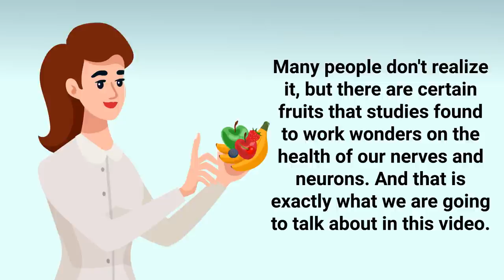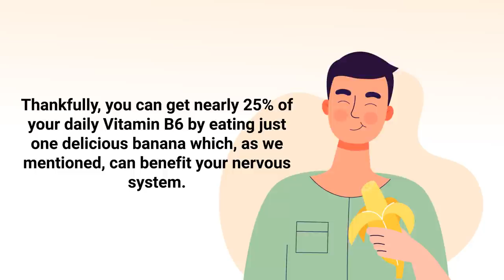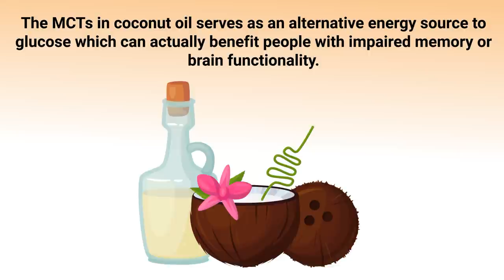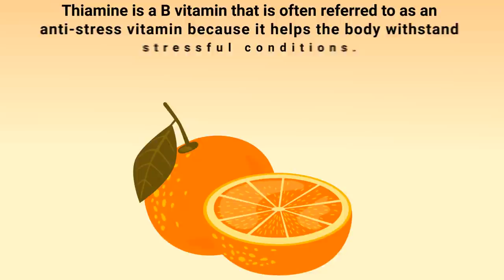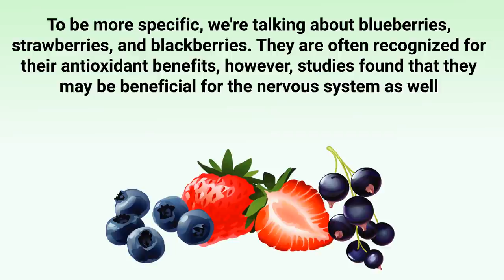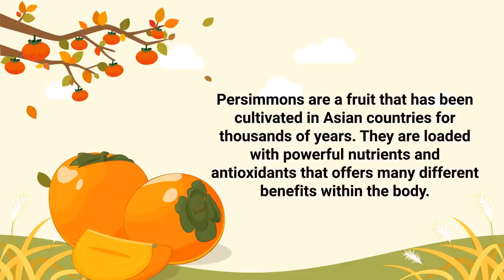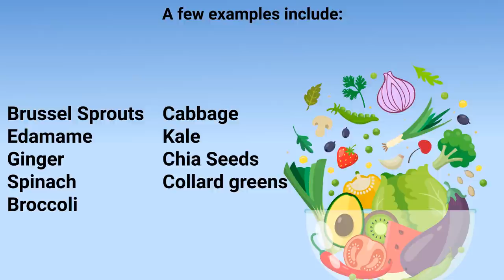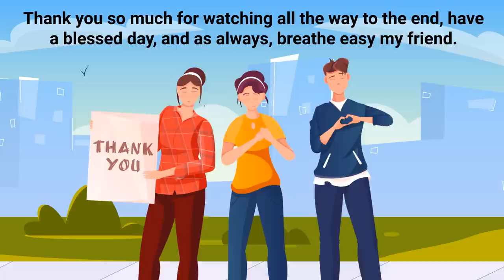Top 10 Fruits That are Good for the Nervous System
What are the best fruits for the nervous system? Watch this video to find out which fruits are good for your nerves.

🟦 Best Vitamin Supplements for Nerves:
▪ Vitamin B12
▪ Vitamin B6
▪ Alpha-lipoic acid
▪ Vitamin D

➡️ Bananas
The reason that bananas are good for the nervous system is because they are high in Vitamin B6. This vitamin helps the body to produce neurotransmitters which is a chemical that helps send signals throughout all of the organs and tissues of the body. Thankfully, you can get nearly 25% of your daily Vitamin B6 by eating just one delicious banana which, as we mentioned, can benefit your nervous system.

➡️ Coconuts
Coconuts are loaded with nutritious components that can offer an array of benefits for the human body. We're not going to get into all the differences and benefits of eating raw vs dry coconut meat in this video. However, when it comes to the nervous system, what we really need to focus on is coconut oil. That is because it is loaded with medium-chain triglycerides.

➡️ Pomegranates
Because researchers found that their components may actually improve memory. One study found that surgical patients who consumed 2 grams of pomegranate extract actually had decreased deficits in memory after the surgical procedure.

➡️ Oranges
Of course, oranges are well known for having a high amount of Vitamin C, which is needed to maintain a healthy immune system. With that said, they also have significant amounts of thiamine as well.

➡️ Prunes
Prunes are sweet and delicious, and they aren't just useful for stopping constipation. They are loaded with many beneficial vitamins and nutrients. Like bananas, prunes are also loaded with Vitamin B6 which, as we mentioned earlier, helps support brain health and cognitive functioning. They have also been shown to lower homocysteine levels which are associated with Alzheimer’s disease and other memory-impairment conditions.

➡️ Berries
To be more specific, we're talking about blueberries, strawberries, and blackberries. They are often recognized for their antioxidant benefits, however, studies found that they may be beneficial for the nervous system as well.

➡️ Persimmons
Persimmons are a fruit that has been cultivated in Asian countries for thousands of years. They are loaded with powerful nutrients and antioxidants that offers many different benefits within the body. Particularly, they are rich in fiber, which has been shown to support healthy brain functionality.

➡️ Avocados
Avocados are widely considered to be one of the top superfoods around the world. Not only are they loaded with anti-stress B vitamins, avocados also contain high amounts of potassium as well.

⏰TIMESTAMPS
0:00 - Intro
0:50 - Bananas
1:19 - Coconuts
2:19 - Pomegranates
2:55 - Oranges
3:43 - Prunes
4:12 - Berries
5:07 - Persimmons
5:40 - Avocados